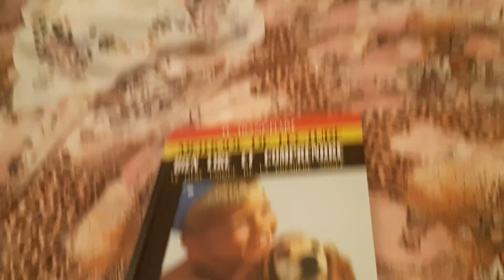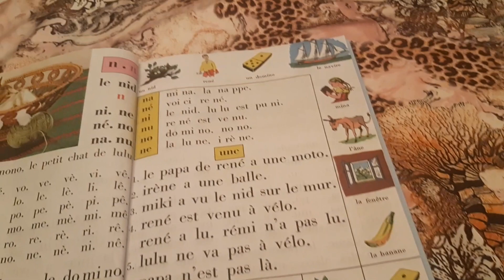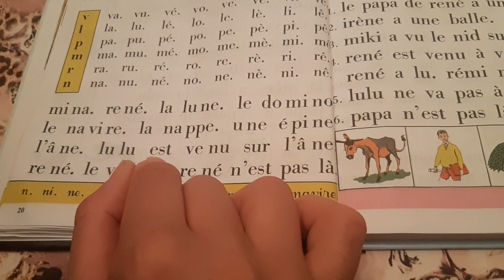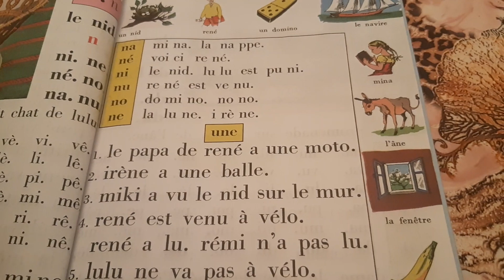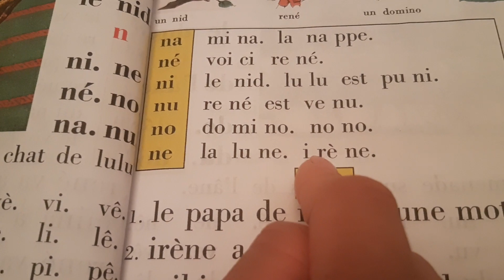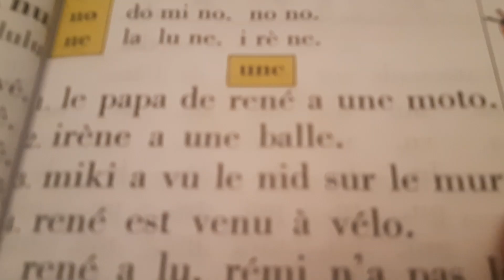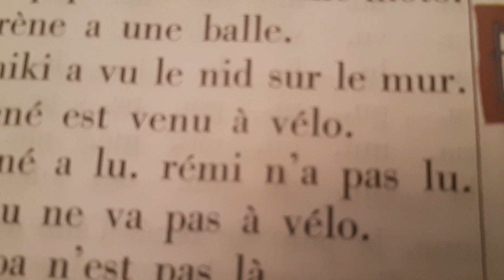Français pour débutants: Leçon 9 Lecture.